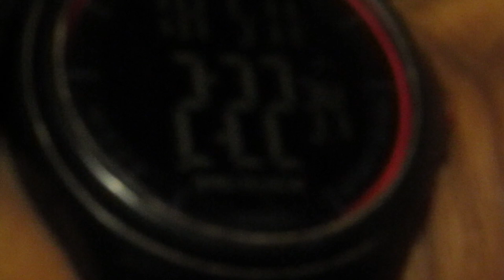BERBURU MALAM SENDIRI DI TENGAH HUTAN MENEMUKAN BANYAK HEWAN LANGKA DAN MENDAPATKAN KIJANG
masuk hutan di malam hari memang memerlukan mental dan keberanian lebih. karena suasana gelap ditambah lebat nya hutan akan membuat kita berfikir dua kali untuk melakunan nya, namun begitulah cara agar kita bisa menemukan hewan hewan langka penghuni hutan. kita memang harus malam masuk kedalam hutan karena hewan di hutan biasa nya banyak yang aktif di malam hari dan pada siang hari akan sangat sulit di temukan.